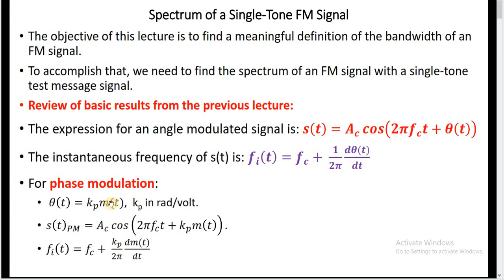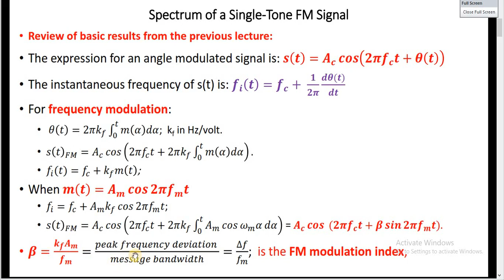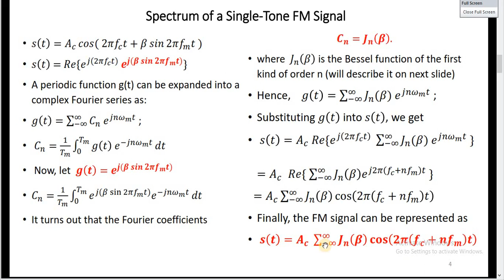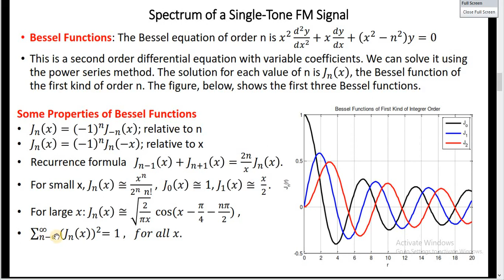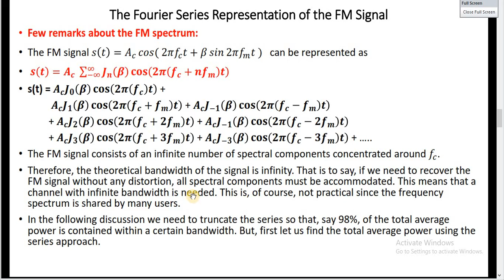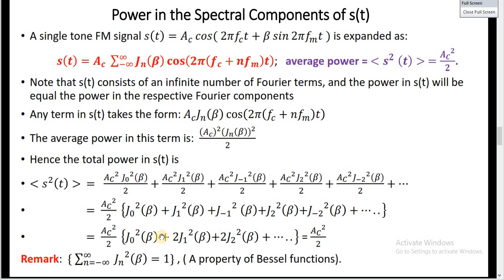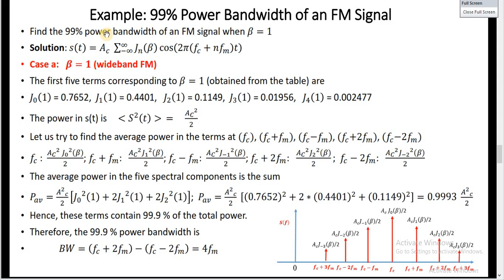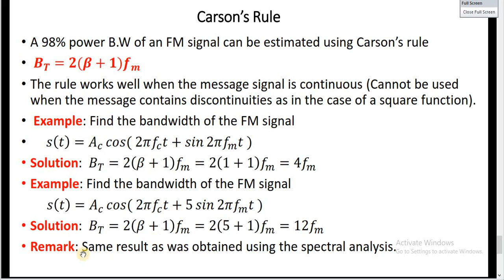Communication Systems 18. Spectrum and Bandwidth of an FM Signal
The objective of this lecture is to find a meaningful definition of the bandwidth of an FM signal. To accomplish that, we need to find the spectrum of an FM signal with a single-tone test message.
We derive the Fourier expansion of the FM signal and find the Fourier coefficients. It turns out that these coefficients are the Bessel function of the first kind with order n.
We study the effect of the FM  modulation index on the FM bandwidth. Carson’s rule is also introduced.
Several examples simulating an FM signal in the time and frequency domains are presented.
References
M. P. Fitz, Fundamentals of Communications Systems, McGraw-Hill, 2007.
J. G. Proakis and M. Salehi, Fundamentals of Communication Systems, Prentice Hall, 2005.
J. G. Proakis and M. Salehi, Contemporary Communication Systems Using Matlab, 2nd Ed., Thomson-Engineering, 2003
S. Haykin, Communication Systems, 4th Edition, Wiley, 2000.
J. D. Gibson, Principles of Digital and Analog Communications, 2nd Edition, MacMillan, 1989.
M. K. Simon, S. M. Hinedi, and W. C. Lindsey, Digital Communication Techniques, Prentice Hall, 1994.
R. E. Ziemer and W. H. Tranter, Principles of Communications: Systems, Modulation, and Noise, 6th Edition, Hoboken, NJ : Wiley, 2009.
B.P. Lathi and Zhi Ding, Modern Digital and Analog Communication Systems, Fourth Edition, Oxford University Press, New York, 2009.
L. W. Couch,II, Digital and Analog Communication Systems, 8th Edition, Pearson, 2013.
Bruce Carlson, Paul B. Crilly and Janet C. Rutledge, Communication Systems: An Introduction to Signals and Noise in Electrical Communications,  4th Edition, McGraw-Hill, 2002.
Nevio Benvenuto, Roberto Corvaja, Tomaso Erseghe, and Nicola Laurenti, Communication Systems: Fundamentals and Design Methods, John Wiley & Sons, 2006.